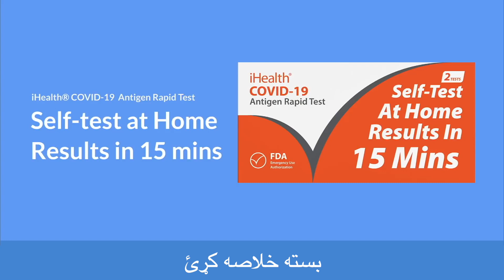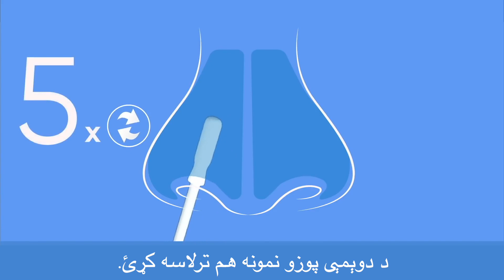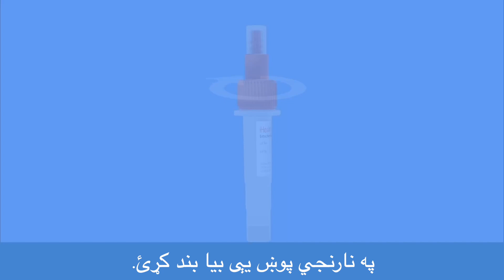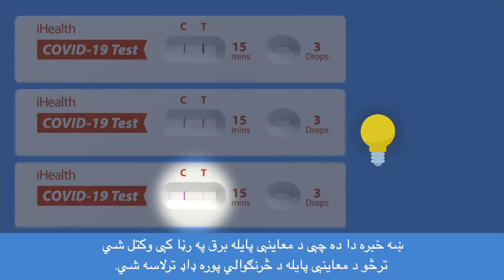PASHTO At Home Test Kit Instructional Video